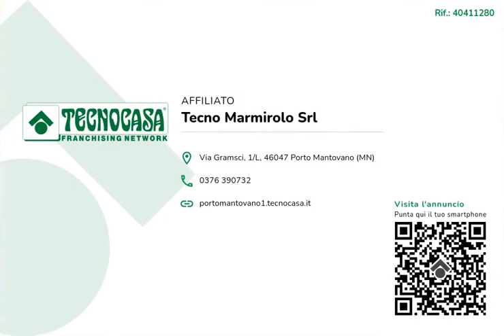SIGNORILE VILLA SINGOLA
PORTO MANTOVANO - In zona residenziale tranquilla e centrale, proponiamo in vendita villa signorile edificata su un lotto di circa 1500 mq.

L'abitazione si compone al piano terra, il cui pavimento è in cotto originale, di ingresso che conduce al grande soggiorno di circa 60 mq, alla cucina abitabile di circa 30 mq, alla lavanderia, allo studio ed al bagno; Inoltre, è presente il garage doppio dotato di basculante elettrica. Tramite l'importante scala curata nei minimi particolari, si accede al piano ammezzato, il quale è rifinito con parquet e si compone di 4 camere da letto, tutte dotate di impianto di climatizzazione, e due bagni. Al piano superiore si trova, invece, l'ampia mansarda di circa 80 mq, rifinita con parquet e travi a vista, e dotata di bagno privato con vasca idromassaggio. Al piano interrato vi è, inoltre, la grande cantina al grezzo. In fine, all'esterno è presente il giardino privato di ampie metrature ed i due grandi porticati.

La villa è stata edificata con doppia coibentazione del tetto, cappotto esterno, pavimenti in cotto originali ed in legno, climatizzazione in tutti i locali.